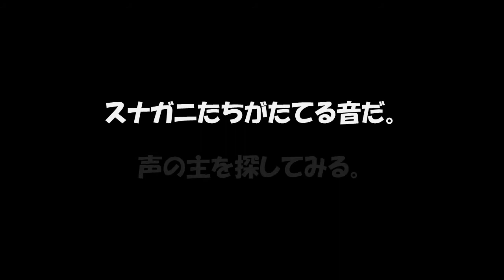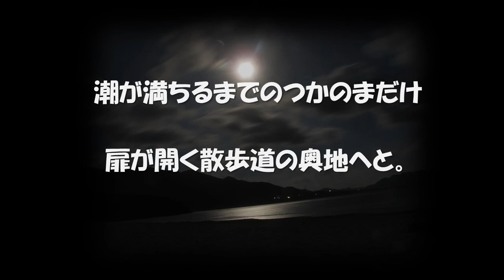カニの散歩道 Vol. 9 夜の海岸林～海岸編 Crabs’ Promenade (seaside forests and seashores at night)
沖縄の夜の海岸林～海岸周辺で出会えるカニ・ヤドカリたちの紹介。オカガニやオカヤドカリの仲間、アダンを食べるヤシガニ、スナガニ類の発音・鳴き声など。
This video introduces the crabs and the hermit crabs found around the seaside forests and the seashores in Okinawa Islands, Japan at night. (Land crabs, Grapsidae species, Sesarma species, Coconut crabs, Ghost crabs, Land hermit crabs, etc.)

【登場するカニ Crabs List (Japanese name + scientific name) 】
ミナミオカガニ　Cardiosoma carnifex
ヘリトリオカガニ　Discoplax rotunda
カクレイワガニ　Geograpsus grayi
オオカクレイワガニ　Geograpsus crinipes
オオナキオカヤドカリ　Coenobita brevimanus
オカヤドカリ　Coenobita cavipes
ムラサキオカガニ　Gecarcoidea lalandii
リュウキュウアカテガニ　Chiromantes ryukyuanum
マルガオベンケイガニ　Chiromantes leptomerus
マルベンケイガニ　Labuanium scandens
ムラサキオカヤドカリ　Coenobita purpureus
ツノメガニ　Ocypode ceratophthalmus
ミナミスナガニ　Ocypode cordimanus
ナキオカヤドカリ　Coenobita rugosus
ヤシガニ　Birgus latro